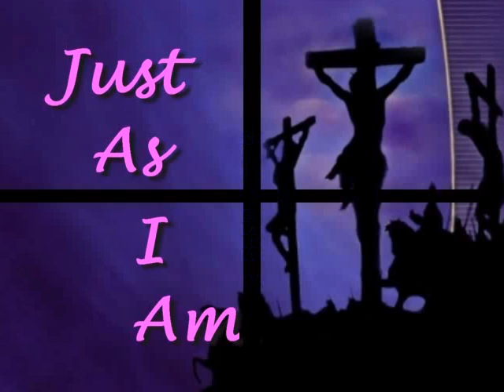Just As I Am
Perhaps the greatest invitation hymn of all time. I received JESUS on the 3rd verse of this very song in 1948.